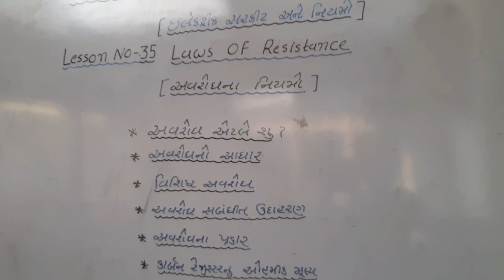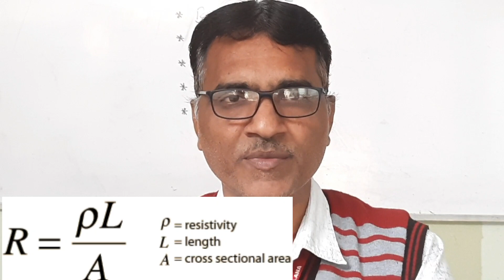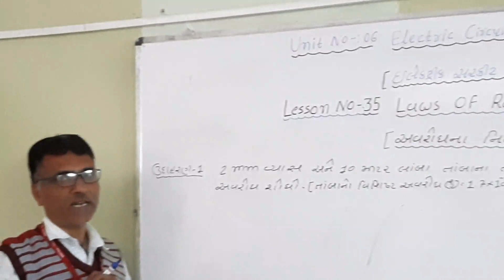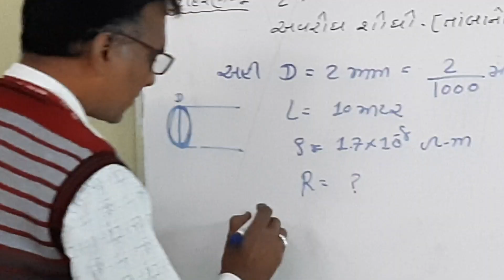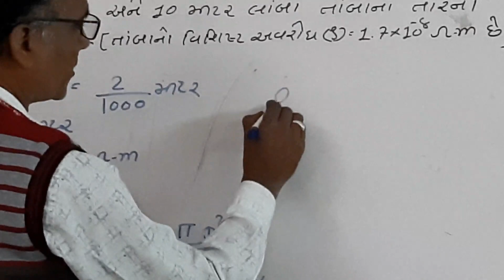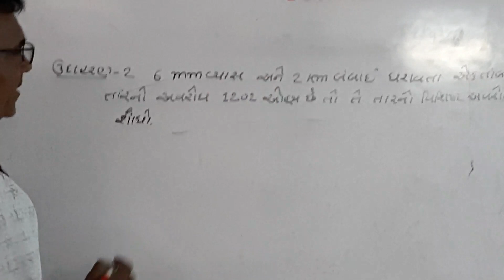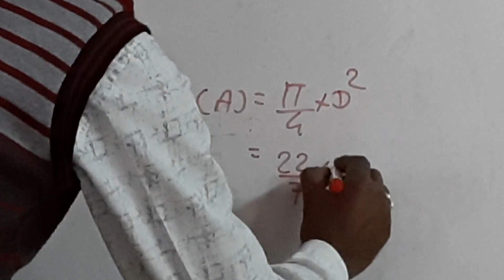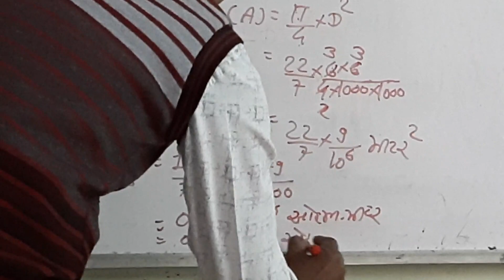Lesson No-35A : Laws of Resistance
ET SEM-1 Unit-6: Electric Circuit and Laws